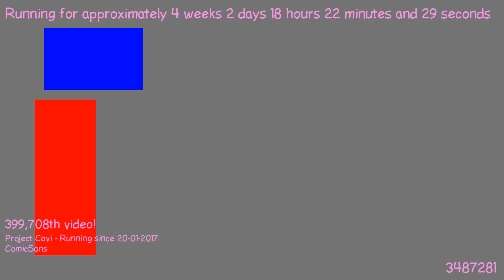1487607992 - Webdriver Cavi - H